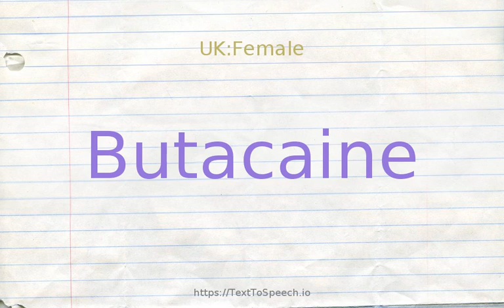How to pronounce butacaine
Learn how to say Butacaine in English correctly with TextToSpeech.io free pronunciation tutorials. American & British English pronunciation of male & female voices provided in videos. Check them out!

    Butacaine definitions:
    (n): a white crystalline ester that is applied to mucous membranes as a local anesthetic